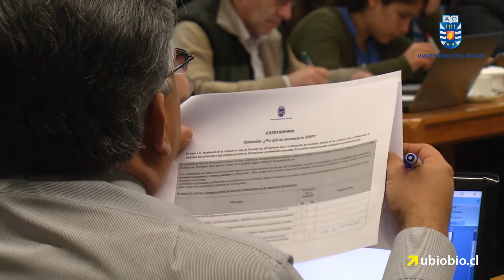Comité Ampliado define Instrumentos Participativos para la Creación de la VRIIP